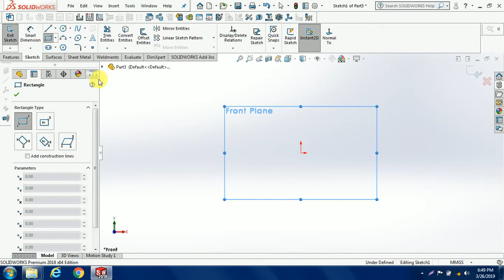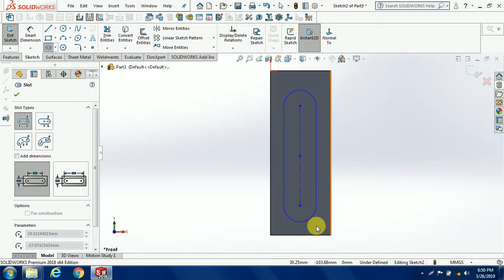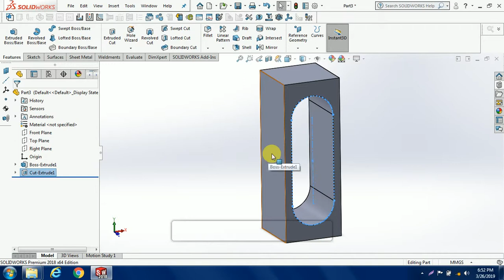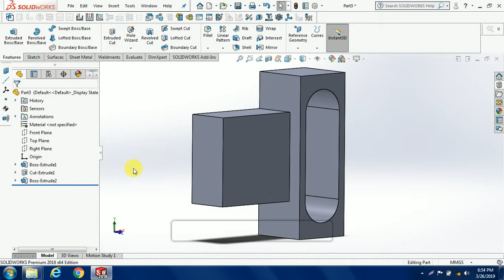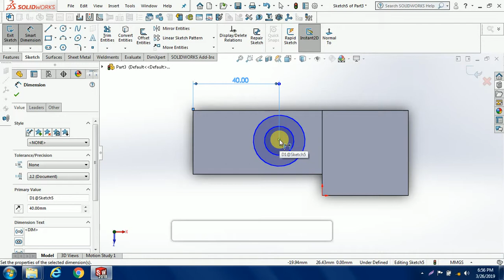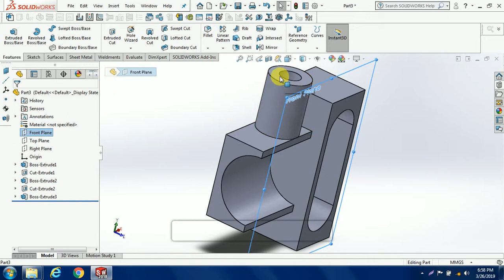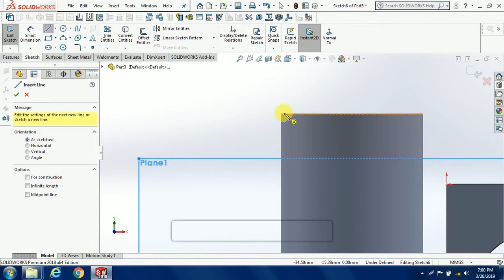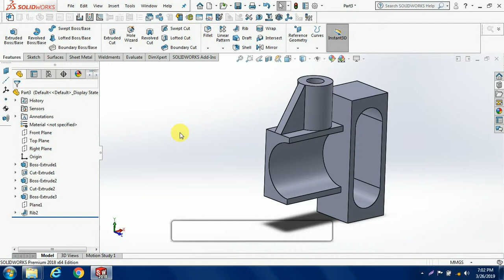Solidworks practice part 4|Solidwork basic tutorial|Solidworks In Hindi|for Beginners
Basic Tutorial of Solidworks...